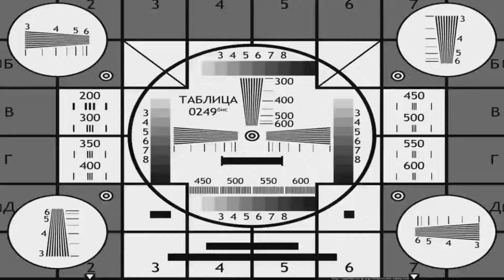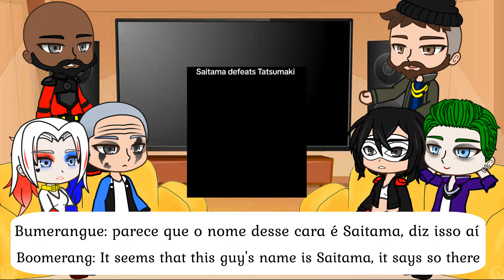Suicide Squad React To Saitama | OPM | Gacha react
Hello to all my friends, today Suicide Squad are reacting to Saitama, today's video will be a very interesting.